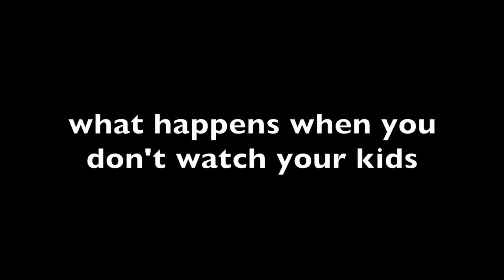Lps Cringe Compilation 2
Not for kids obvisously